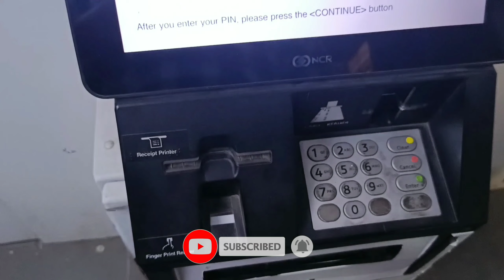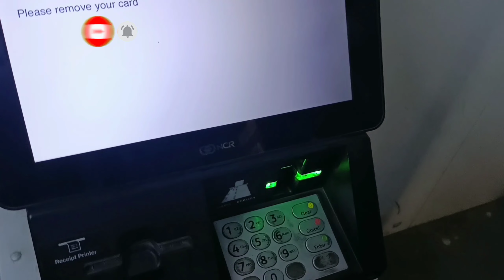Hitachi ATM: पैसे कैसे निकालें | स्टेप-बाय-स्टेप ट्यूटोरियल (हिंदी में) | How to withdraw Cash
Hello everyone, आपका स्वागत है हमारे Hitachi ATM से पैसे निकालने के ट्यूटोरियल में! इस वीडियो में, हम आपको बताएंगे कि कैसे आप Hitachi ATM का उपयोग करके पैसे कैसे निकाल सकते हैं, जानिए इसका स्टेप-बाय-स्टेप तरीका हिंदी में। इस मददकर्पण के साथ अपने वित्तीय लेन-देन को सुरक्षित रखने के लिए हमारे साथ रहें।

Hitachi ATM से पैसे निकालना
हिंदी में Hitachi ATM ट्यूटोरियल
ATM से पैसे निकालने का तरीका
बैंकिंग हिंदी में
पैसे निकालने की स्टेप-बाय-स्टेप गाइड
Hitachi ATM ट्यूटोरियल
वित्तीय सुझाव
ATM उपयोग ट्यूटोरियल
वित्तीय ट्यूटोरियल
withdraw cash
take out cash

Audio: Prbiswas
Track: Flying